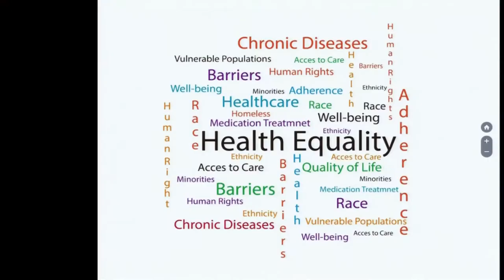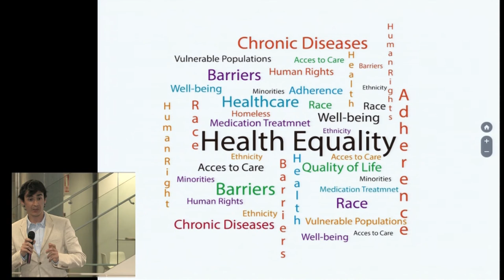3MT 2017 (Three Minute Thesis) | Cesar Ignacio Fernandez Lazaro | MEDIALAB USAL